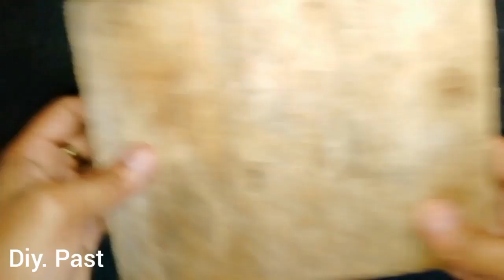Pam Racun Bateri DIY | Menggunakan Mini Water Pump 12v